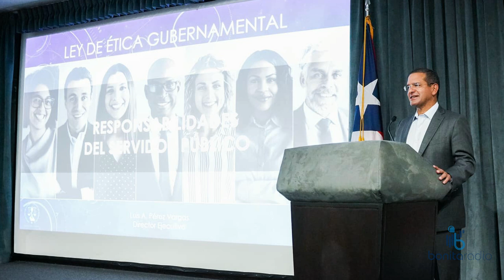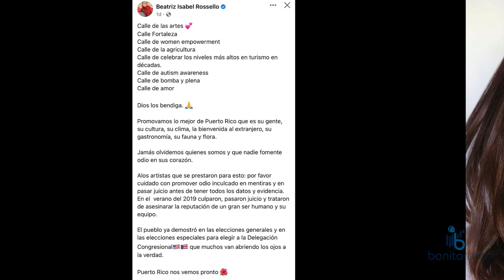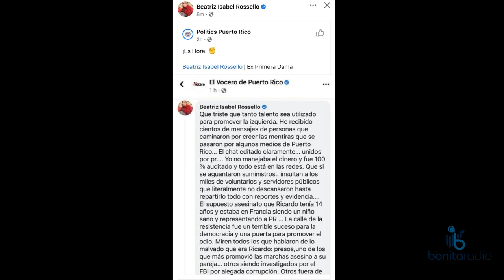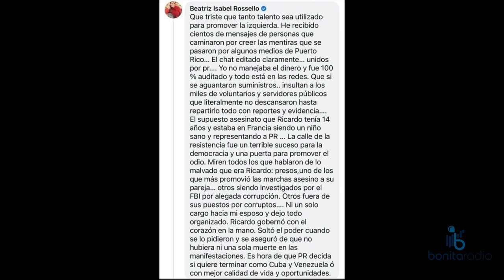QPEN Cary es la misma Jacinta Pichimahuida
pnp gobierno ppd Más allá del Distrito Burbuja, cómo demuestran enajenación en el gobierno de Pedro Pierluisi. ¿Volverá Ricky? Brenda reyes Tomassini analiza en Estrategia de Comunicación y Comunicación Estratégica. ¡Sintoniza y comparte!